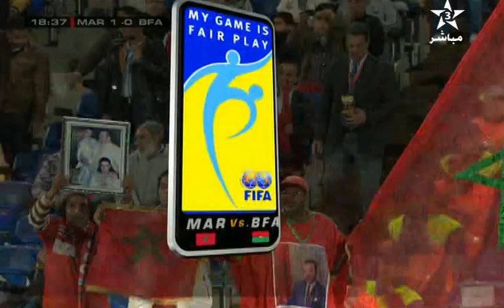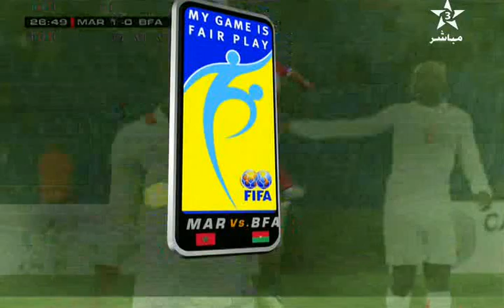Morocco vs Burkina Faso - Friendly Match